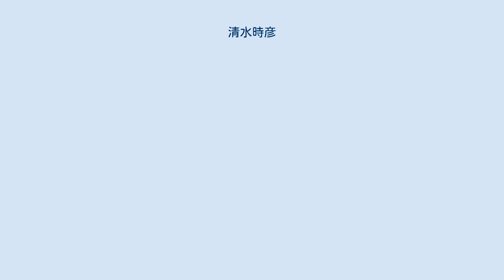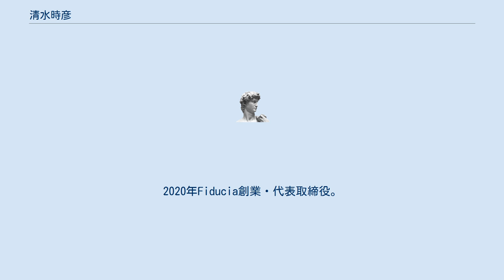清水時彦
清水 時彦（しみず ときひこ）は、日本の厚生労働官僚、年金数理人。
JPインベストメント代表取締役社長や、東京工業大学大学院イノベーションマネジメント研究科客員教授、東京理科大学先端金融技術研究チーム客員教授等を歴任した。
 1987年上智大学理工学部数学科卒業、厚生省入省。
厚生年金基金連合会数理課長、厚生省年金局企業年金課基金数理室室長補佐等を経て、年金積立金管理運用独立行政法人調査室長として、ポートフォリオの策定にあたるなどした。
年金積立金管理運用独立行政法人投資戦略部長、厚生労働省年金局調査室長を経て、2015年ゆうちょ銀行プライベートエクイティ投資部長、東京工業大学大学院イノベーションマネジメント研究科ファイナンス分野客員教授。
2016年ゆうちょ銀行市場部門執行役員、東京理科大学先端金融技術研究チーム客員教授。
2017年ゆうちょ銀行市場部門常務執行役員。
2018年からJPインベストメント代表取締役社長を務め、第1号ファンドの設立にあたるなどした。
この間、早稲田大学大学院会計研究科講師等も務めた。
2019年ゆうちょ銀行常務執行役員営業部門地域金融法人部担当兼地方創生・リレーション総合推進本部長。
2020年Fiducia創業・代表取締役。